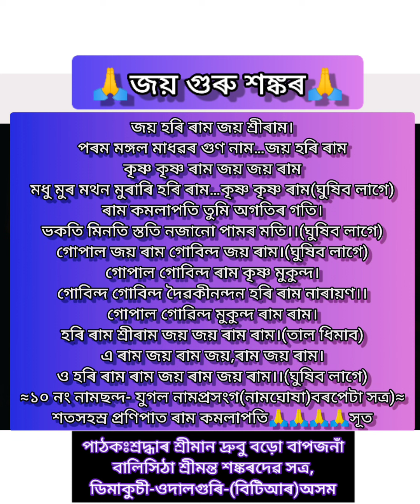জয়_হৰি_ৰাম_জয়_শ্ৰীৰাম_পৰম_মংগল_মাধৱৰ_গুণনাম🙏🙏🙏🙏